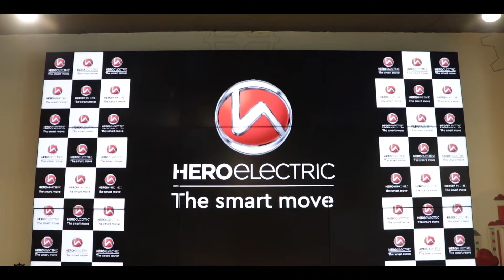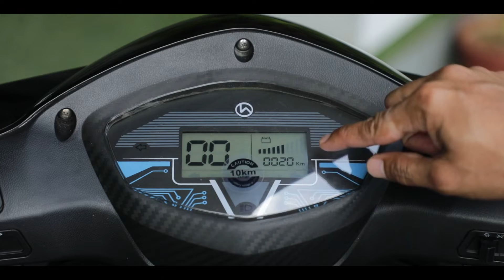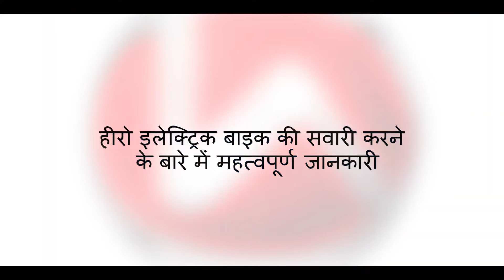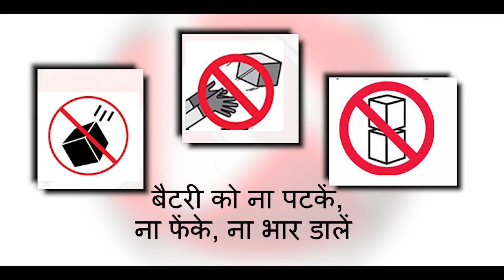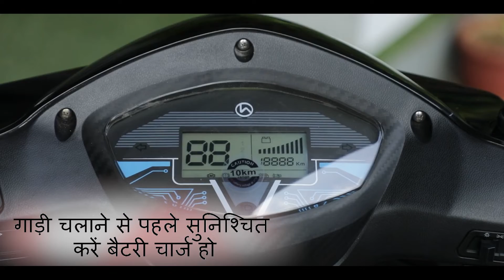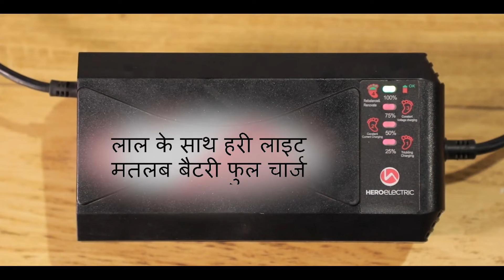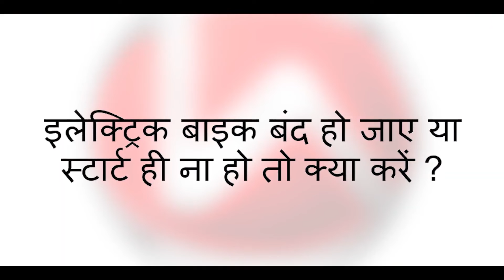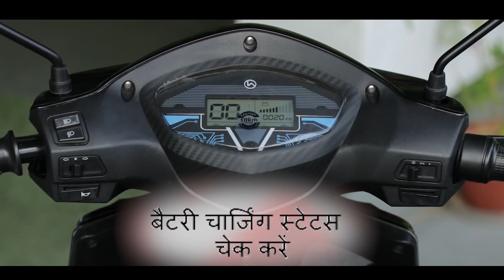Know all about our B2B model- Hero Electric Nyx.Hero Electric Nyx (Hindi)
Know all about our B2B model- Hero Electric Nyx.Hero Electric Nyx (Hindi)Hii gaise ma sahil ya mera youtube channel mera youtube channel ma aap ka swagate haaap ko kya pata ha ki duniya kitni aaga badhe gai ha ma chatha hu ki aap bhi aaga badhe isliya ma technology gadgets ki video channel per dhaltha hu please mare video pura dakho our agaa badho please subscribe our like 👍 kero our comment💬💬💬 bhi kero ma jantha hu ki agaa badhe na chata please isliya subscribe kero tanks 🙏🙏🙏

please subscribe kero new technology gadgets technology gadgets technology gadgets technology gadgets 2022 hindi dubbed new tech technology gadgets😫🙏🙏💓 please like👍❤👍subscribe kero👍 kero 👍🙏💕thanks tecnology gadgets phone fan tv computer laptop light camera michane bycycale technologygadtesDISCLAIMER : Copyright Disclaimer Under Section 107 of the Copyright Act 1976 , allowance is made for " fair use " for purposes such as criticism , comment , news reporting , teaching , scholarship , and research .
chaild

🥰🥰🥰🥰🥰🥰"Thanks🙏🙇 "🥰🥰🥰🥰🥰